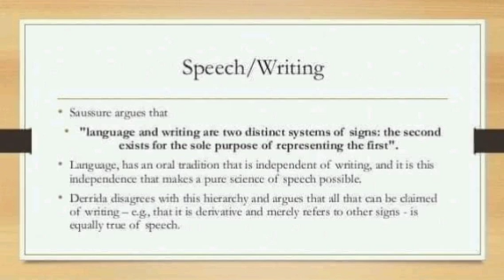Theory of Deconstruction Part 2 English literature like share and subscribe my channel Opsc Ssb PGT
Theory of Deconstruction